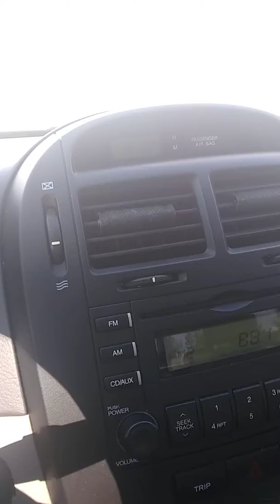*Direct Word: GO FOR IT! 🚦🚥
Green Light Status; All Access Go! 🚦🍏

Ecclesiastes 3:1